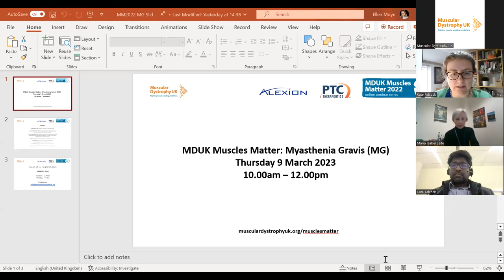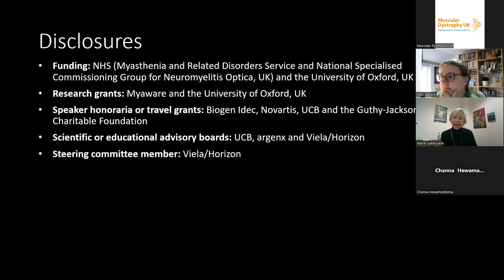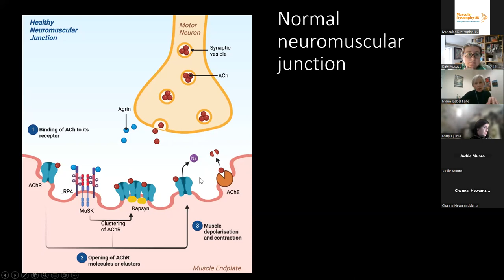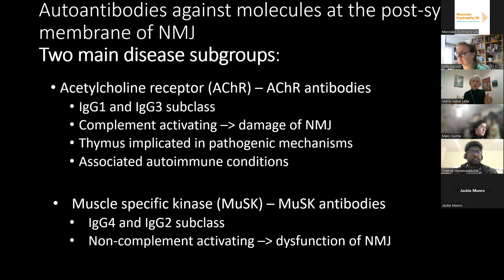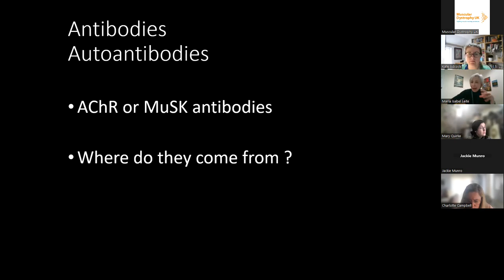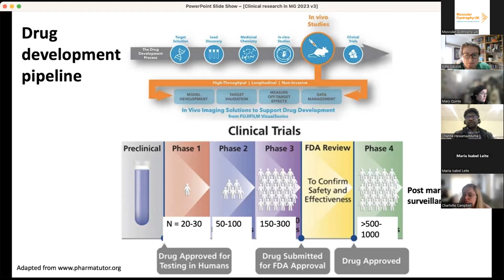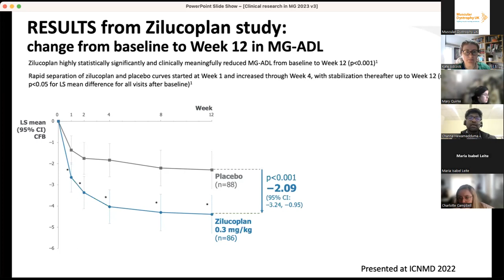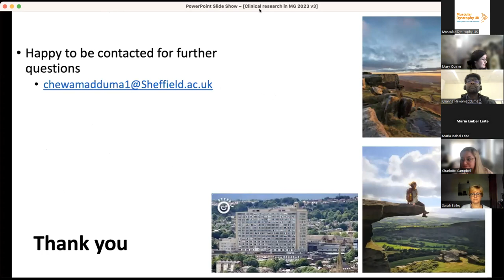Muscles Matter 2023: Myasthenia Gravis (MG)